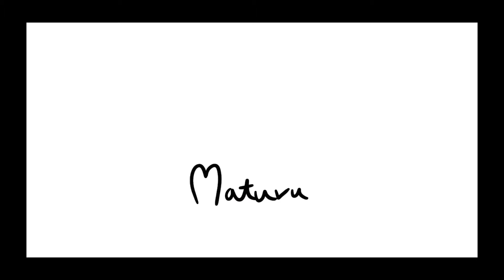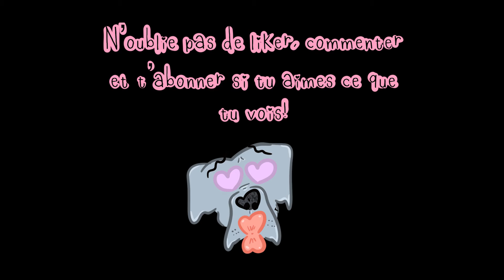InkTober 18| Humorous sketch of a mummy (short video) (¬•◡•)¬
Hi there 👋!

Here is the eighteenth inktober video!
I wanted to show you what I do most often: quick cartoons! I like it when it's not perfect and funny

𝕄𝕐 𝔸ℂℂ𝕆𝕌ℕ𝕋𝕊

𝕄𝕌𝕊𝕀ℂ𝕊

I did not own or make any of these music used in this video.